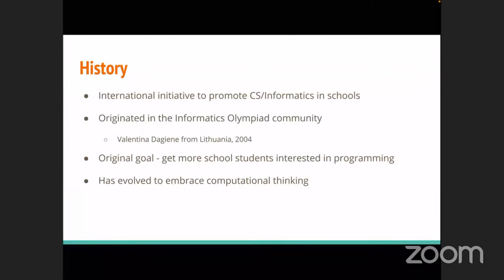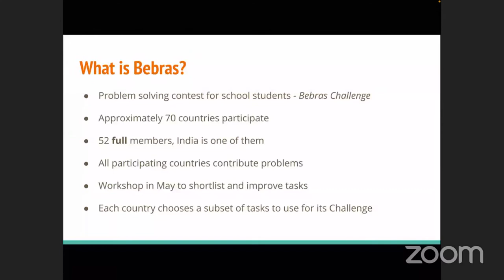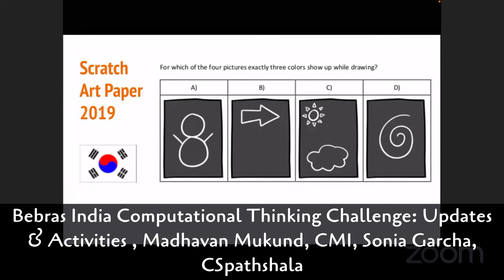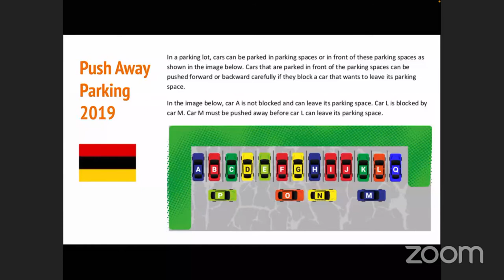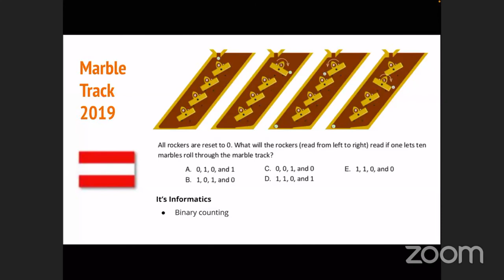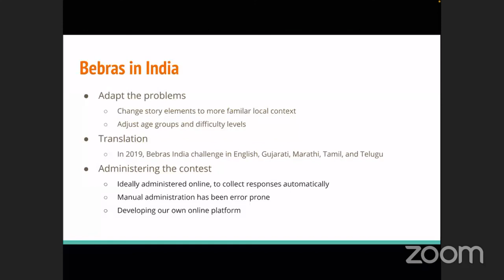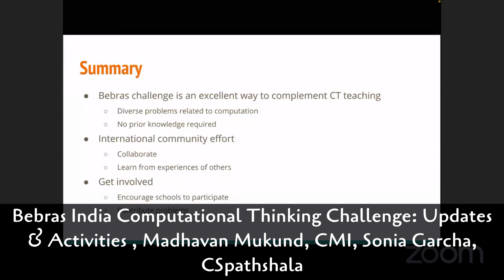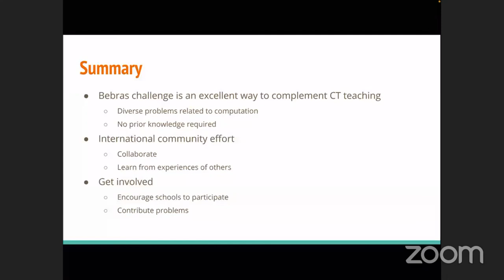CTiS2020 Day 1: Bebras Challenge, Madhavan Mukund, CMI